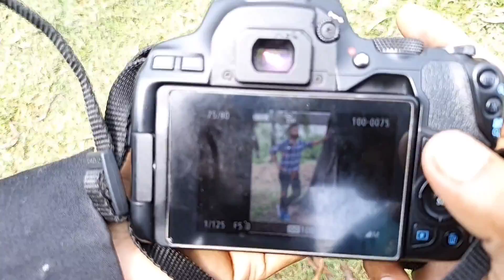Mere Vlog Me Ho Gya Khela Yaar 🤪❤️ || SR Vlog | My Vlog Third Video On Youtube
MY FIRST VLOG ❤ || MY FIRST VIDEO ON YOUTUBE || 😂गलत तरीके से वायरल कर दिया My First Vlog | My First Vlog Viral Trick 🤪 My First Vlog Today || How To Viral My First Vlog ? My First Vlog Viral Kaise Kare ? || my first vlog 2022 || my first vlog ❤️ || my first vlog || my first vlog viral kaise kare || My First Vlog 😂😝

From
Sourabh Agrahri

first vlog
vlog
SR Vlog
kundan kumar vlogs